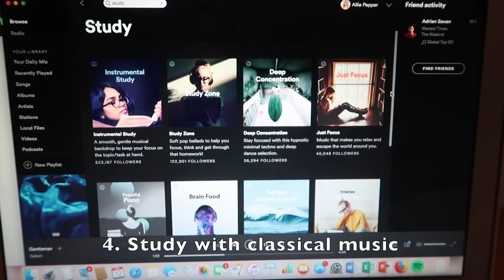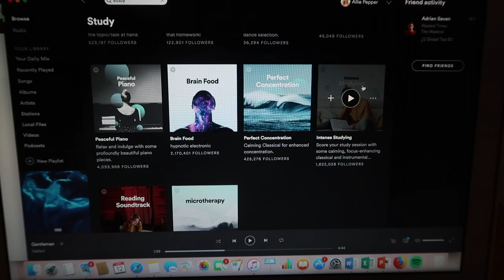How To Pass Your College Final Exam | Top 10 Study Tips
Hey pretty people!! Here I am sharing all of my tips and secrets on how to ace any exam but especially college finals!! These are my top 10 tips on how to go crush it!

-Allie xo